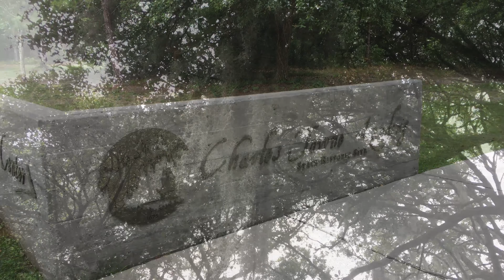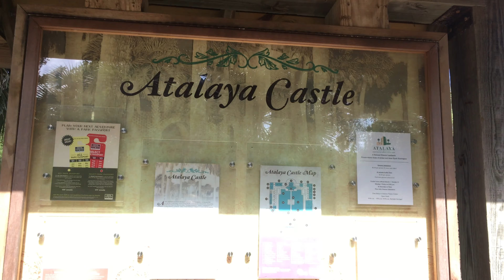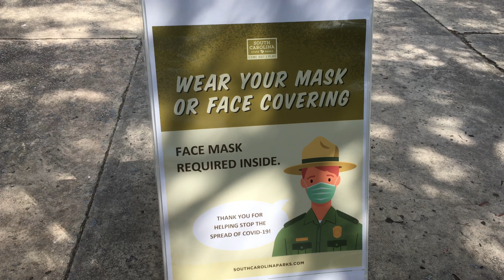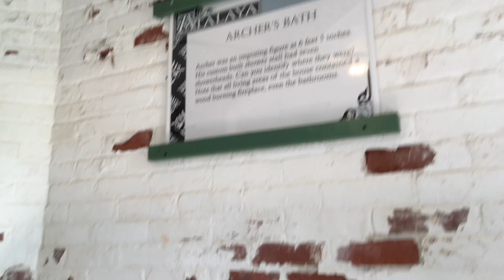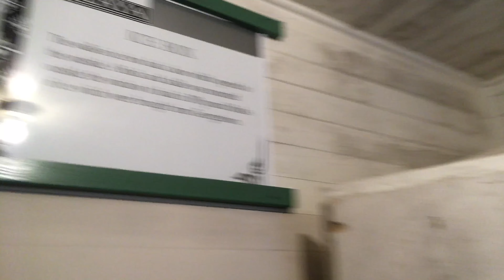Amazing State Parks in South Carolina! | Charles Towne Landing and Huntington Beach, SC | 4K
Still looking for recommendations to do some cool things this summer?

Come with me as we quickly check out Charles Towne Landing State Park in Charleston, SC and Huntington Beach State Park in Murrells Inlet, SC near Myrtle Beach. We’ll explore a few of the attractions in the parks and take in some of the breathtaking scenery!

Sit back, relax, and enjoy, Dave’s Roadies!

For more information on Charles Towne Landing Historic Park, including information on trails, attractions, and prices, please

Fore more information on the Legare Waring House (the onsite plantation home at Charles Towne Landing), please

For more information on Brookgreen Gardens near Huntington Beach, please

Video Intro: "Come Along" by Gotthard
Video Outro: "Call It Love" by Poco

Don’t forget to also click the “Bell“ icon for notifications when new videos come out!

Visit The Live Place for all of our YouTube community live stream schedules and events

The Kingdom Times who is also a Partner Channel!